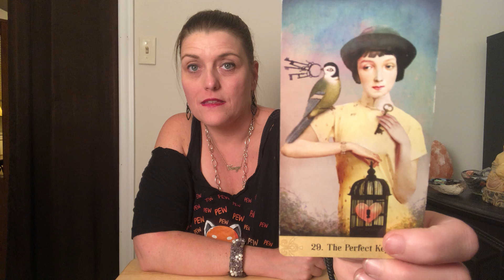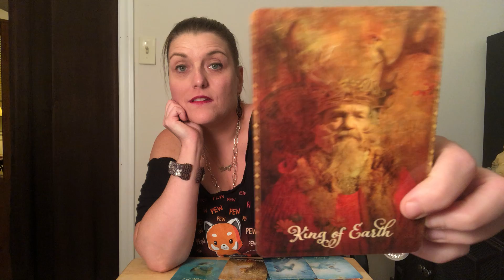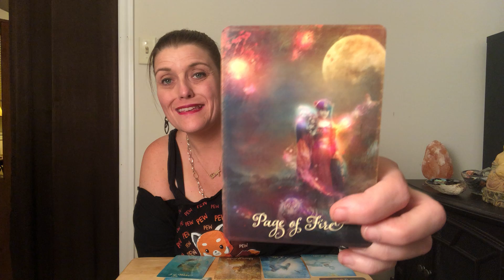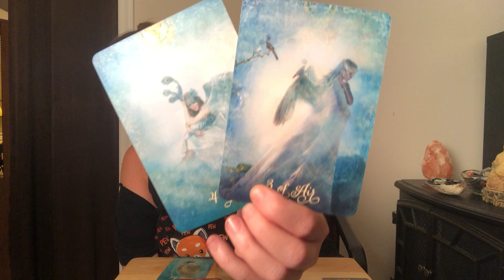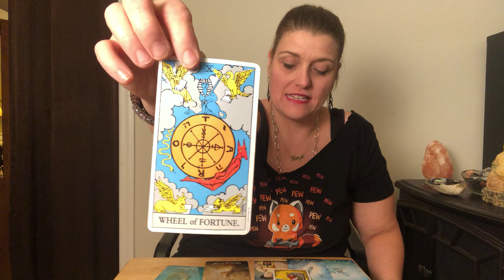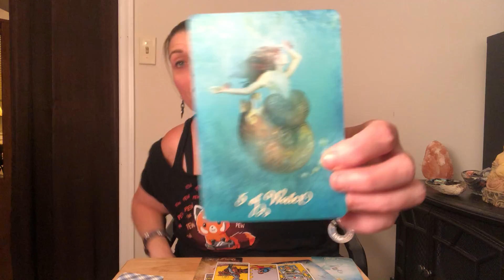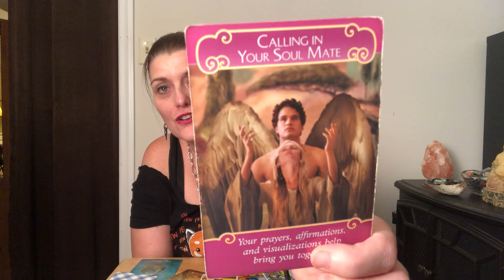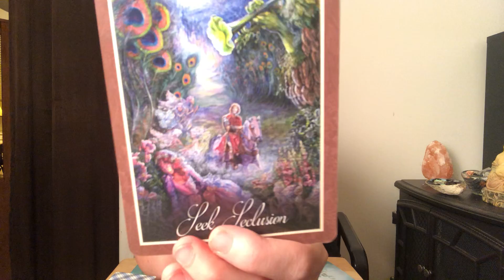ALL SIGNS - WEEKEND READING | SOMEONE IS STUCK IN THE PAST | AUG 9th-11th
Thank you so much for tuning into my channel. This is the weekend reading for the COLLECTIVE  ALL SIGNS: Libra, Gemini, Aquarius, Scorpio, Cancer, Pisces, Sagittarius, Aries, Leo, Virgo, Capricorn, Taurus

Decks used: Good Tarot, Whispers of the Healing, Rider, Mystical Moments, Romance Angels
Readings for sun, moon, rising/Venus

All private readings are live and/or recorded. (You pick).
*122.00: one hour (max 6 questions). Includes *15 min check in following month w/video recording (1 question only).